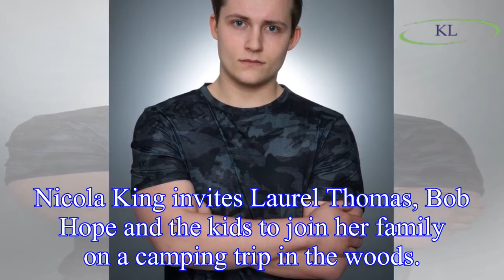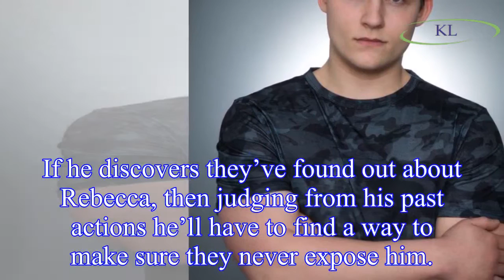Emmerdale spoilers: Lachlan set to murder children in order to keep his secrets hidden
Emmerdale villain Lachlan could be about to commit his most sinister act yet – the murder of children.
The devious bad guy has already ed off members of his own family, and his best friend, but now i